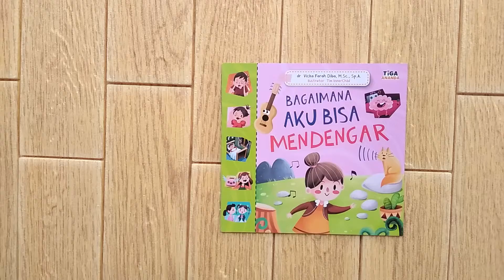Bagaimana Aku Bisa Mendengar